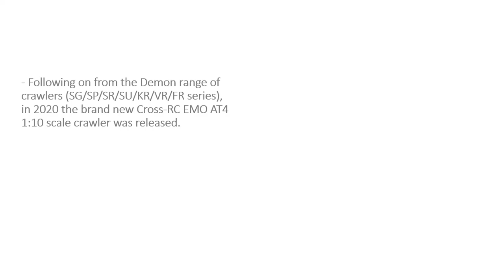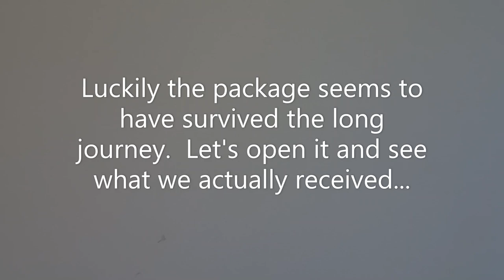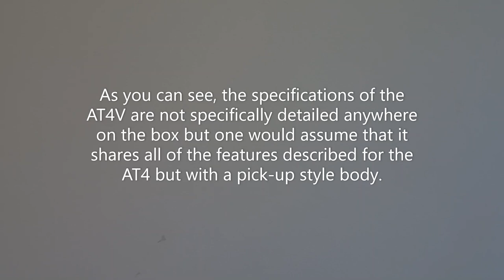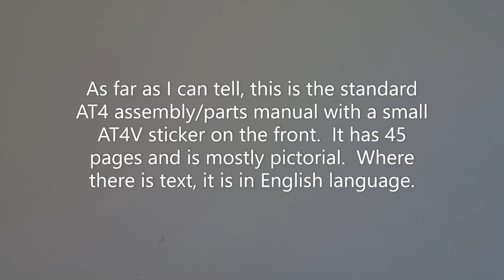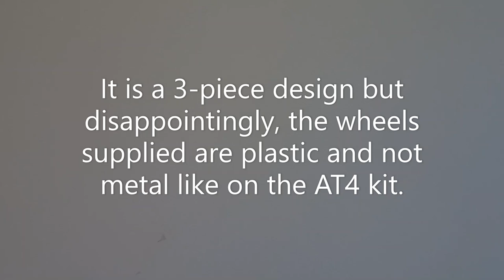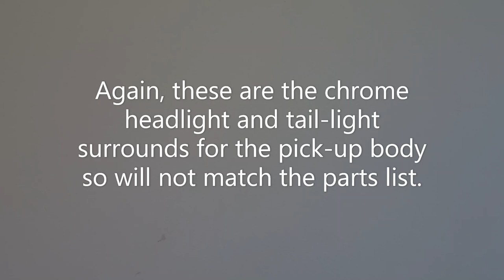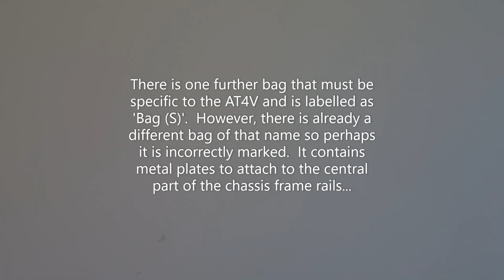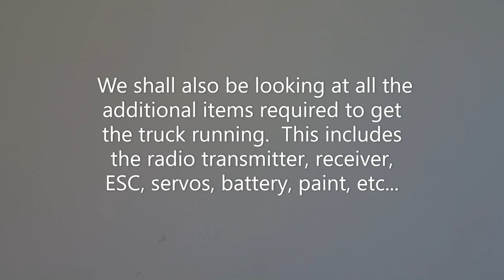NEW Cross-RC EMO AT4V Pick-up Truck 1:10 Scale RC Crawler Kit - Unboxing and Upgrade Parts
BlackSeaRC presents the first video in a series looking at the brand new Cross-RC EMO AT4V 1:10 scale radio controlled off-road crawler kit with pick-up truck body.  It also looks at a selection of special upgrade components.

Based on the AT4 chassis, this new AT4V variant assembly kit uses the pick-up truck body from the Cross-RC VR4 Demon.  Other features of the AT4V include a 4x4 drive system, 2-speed gearbox with adjustable slipper clutch and remote transfer box, 540 size 35T high-torque brushed motor, metal ladder-frame chassis, portal axles with stainless steel multi-link rods and coil-over oil-filled shock absorbers, servo-operated front and rear axle differential locks, Black Rock R1.9" all-terrain tyres with beadlock wheels and scale realistic polycarbonate body plus inner fenders.

A selection of upgrade parts were also purchased to go with this kit build including CNC aluminium alloy, copper and brass components.

In future videos in this series, we will show the kit build including all the special upgrade parts and also detail all the ancillary parts that are required to get the truck running (e.g. radio transmitter, receiver, ESC, servos, battery, paint, etc.).  We will then review the completed truck in detail and subject it to all-terrain testing.

The AT4V is a serious alternative to the Traxxas TRX4, Axial SCX10 and Gmade Buffalo.